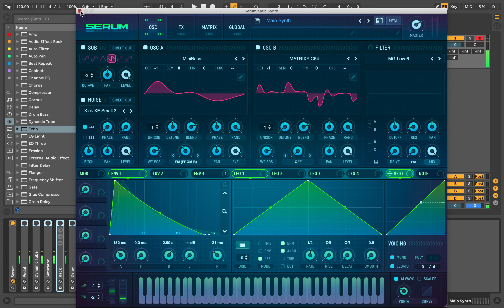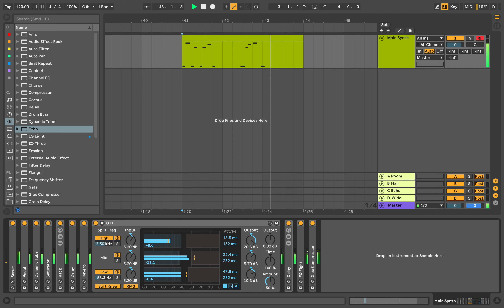Bass from Monolink - Return To Oz (Artbat Remix) in Serum [Serum Tutorial]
this similar main synth from the track Monolink - Return To Oz (Artbat Remix) created with xfer serum and stock effects ableton live.

need:
ableton live 10.1.6 or higher
serum v1.306 or higher